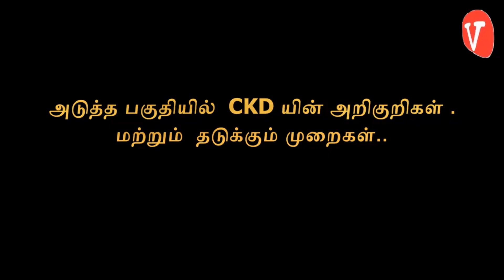Interview with Dr. Venkatesh, Consultant Nephrologist | Annai Arul Hospital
Functions of Kidney and the common disease affecting the kidney

Video Courtesy: Dr. Vinoth Channel